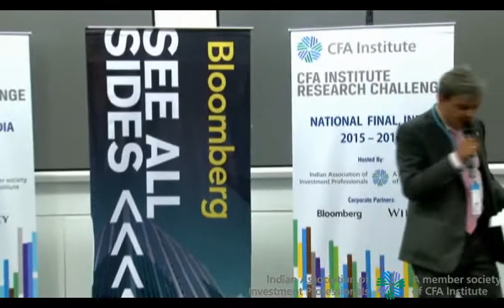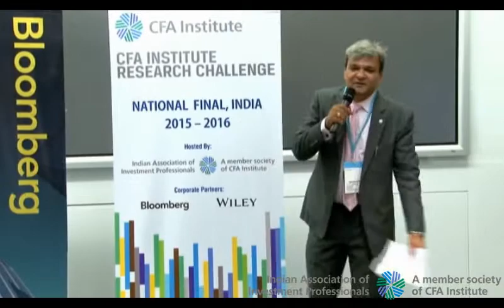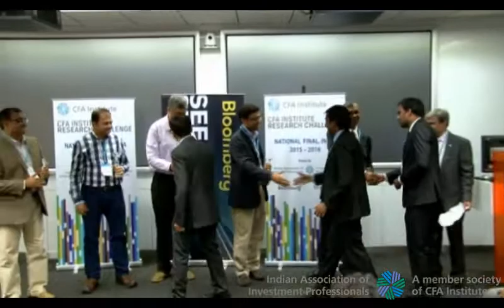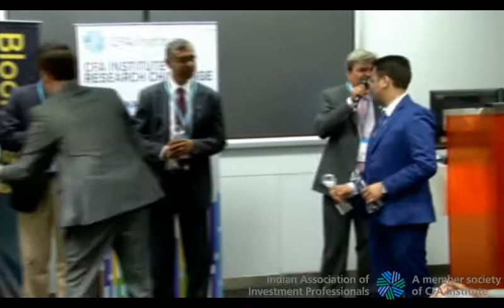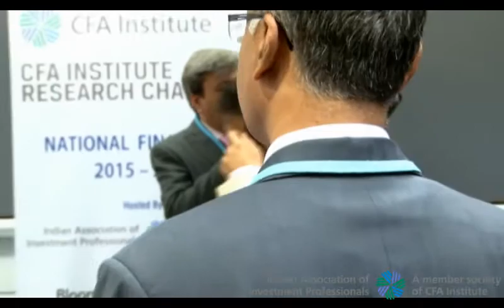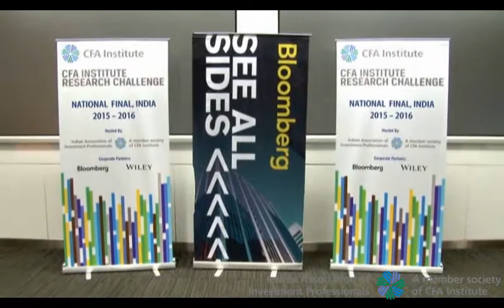15 IAIP Research Challenge 2015-16 National Winners, IIM Trichy SCMHRD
At the 9th Annual CFA Institute Research Challenge of India, IIM Trichy and Symbiosis Pune (SCMHRD) emerged as winners. The India competition witnessed 47 leading business schools and more than 229 students across the country competing over the past six months in the prestigious competition, an annual global educational initiative launched by CFA Institute. The two winning teams will now participate in the regional competitions to be hosted in Chicago, Illinois, USA on 13-15 April 2016 where they will represent India.